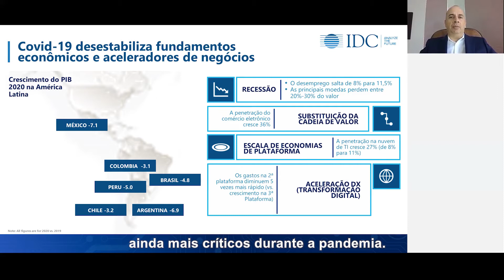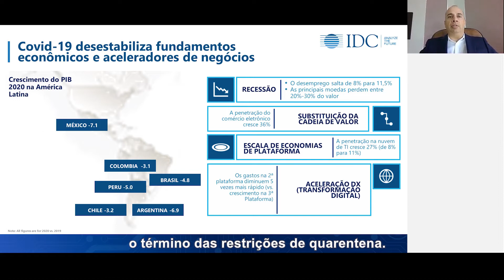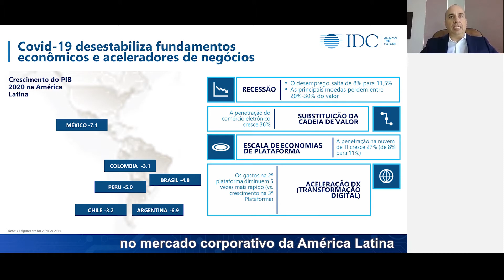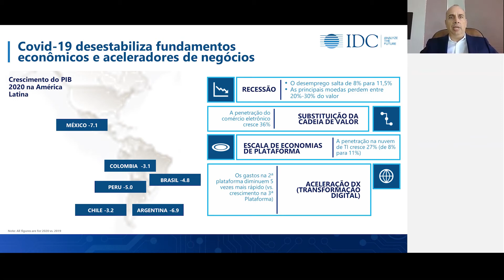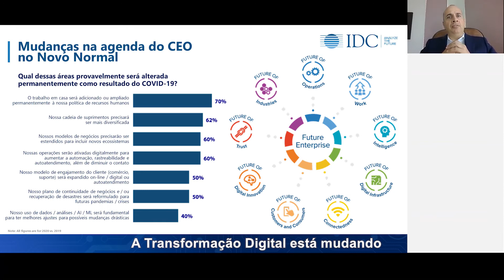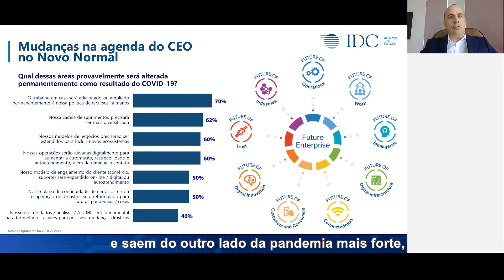Da Crise para a Recuperação: Como a Tecnologia Cria Resiliência de Negócios e Permite Agilidade